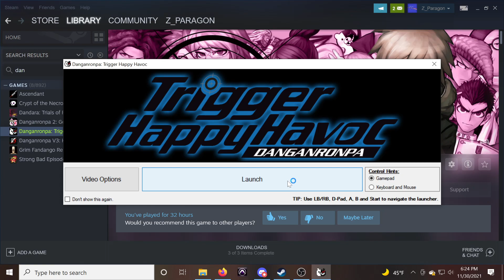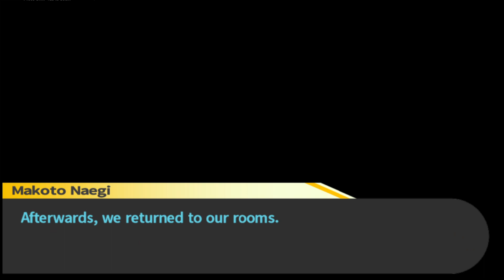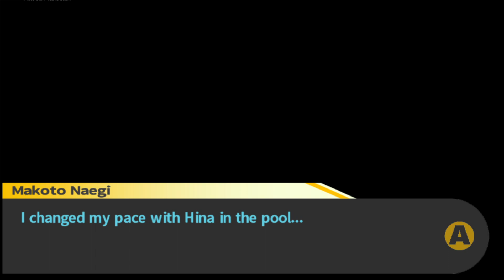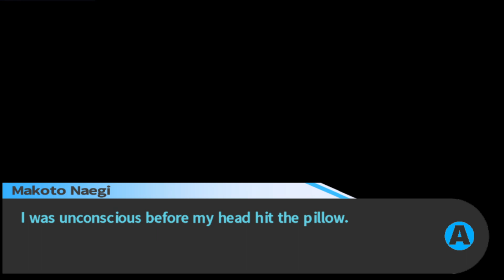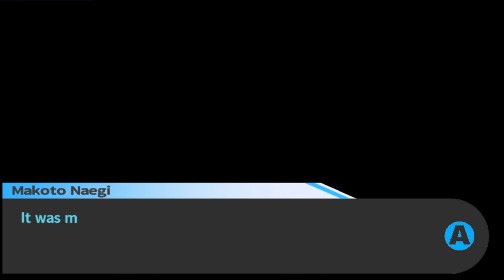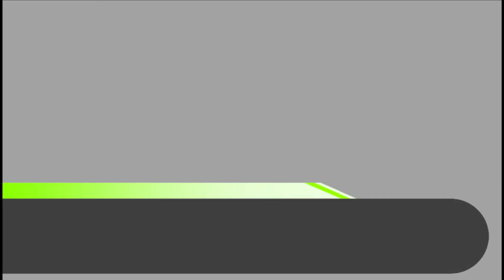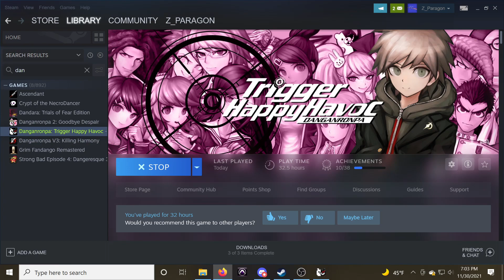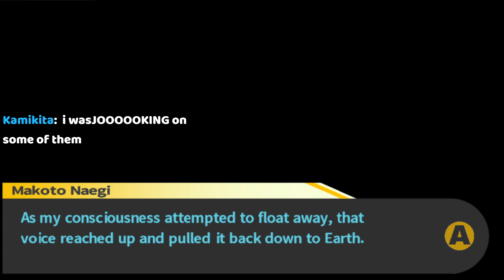Danganronpa: Trigger Happy Havoc (Part 17)